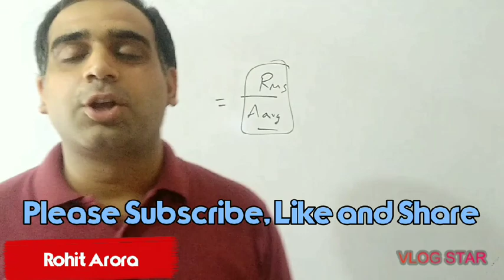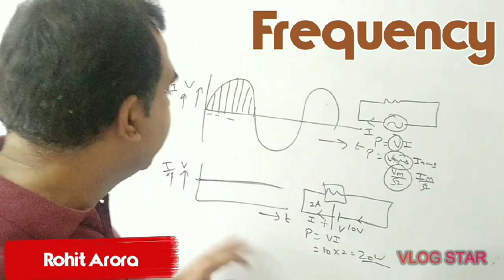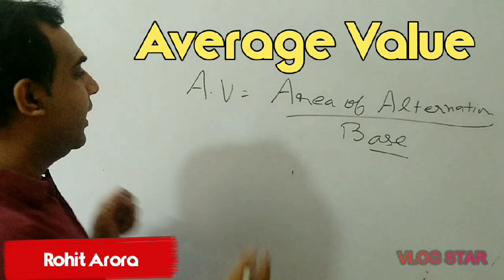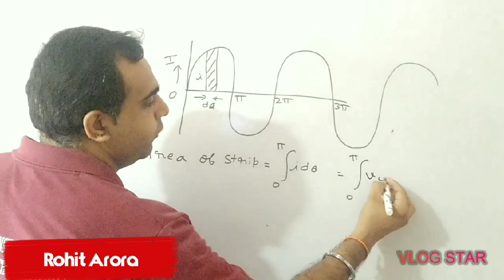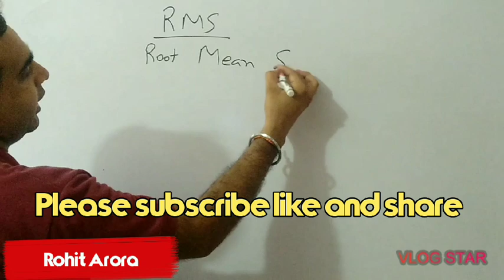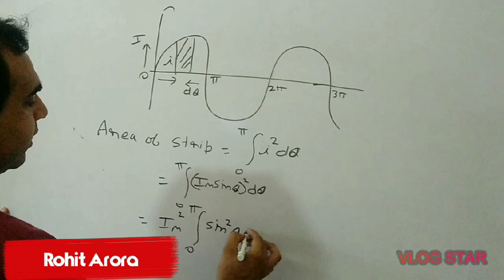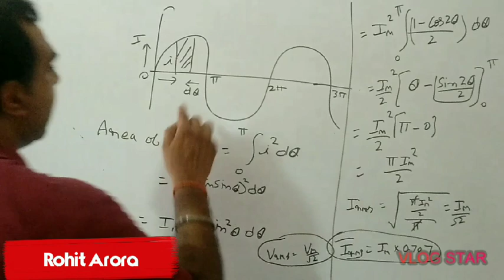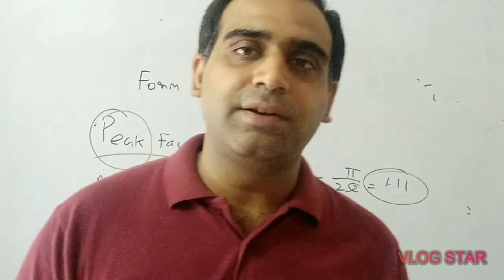AC and DC, Average value, RMS value by Rohit Arora DifferencebetweenACand DC